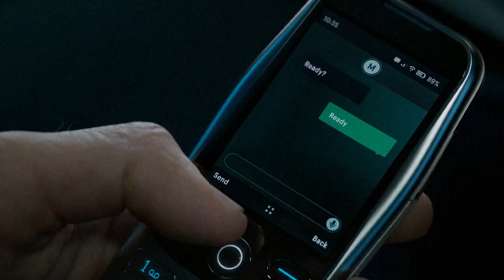Gameplay Reveal Trailer | Call of Duty: Modern Warfare III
A dark new chapter begins in Modern Warfare III 🔥

💪 Blockbuster campaign featuring new Open Combat Missions
🗺️ Iconic Multiplayer maps
🧟 The largest Call of Duty Zombies map ever

Plus so much more. Ready up for MW3 soldier